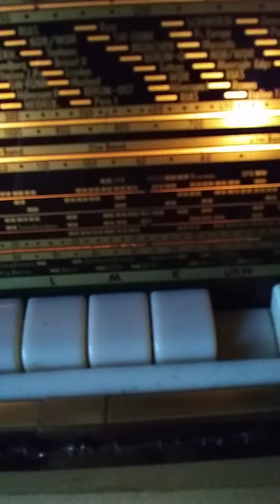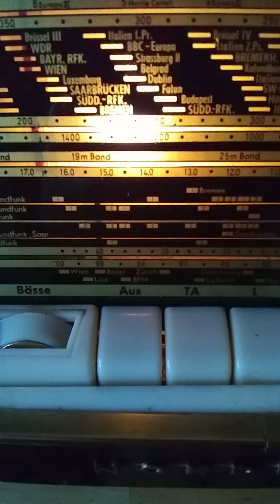Nordmende Rigoletto German HIFI Tube Radio